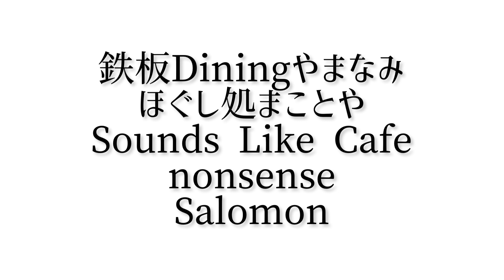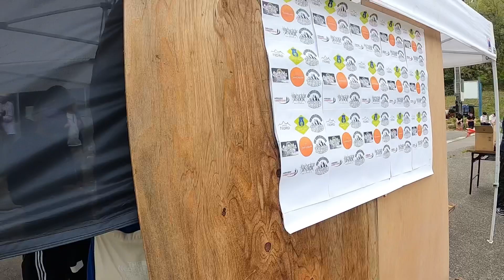THROB TIME RACE 1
今年も始まりました！
Throb time race
第一戦の様子をぜひご覧ください